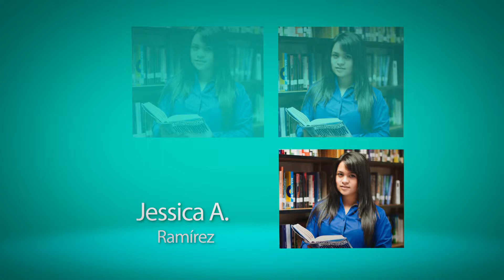WUVGLiga_BS_Jessica_Juan